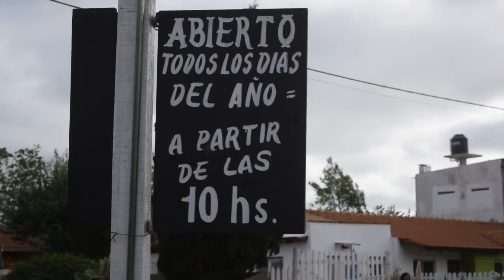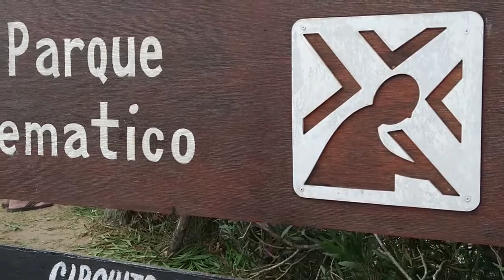Laberinto de Las Toninas, diversión para todos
El parque temático se encuentra ubicado en Avenida 7 esquina 16 y ofrece diversas opciones para pasar un día diferente.

Turistas de todas las localidades llegan para compartir la aventura del laberinto y, además, disfrutar del descanso en los amplios espacios verdes, espectáculos dentro de la carpa gigante y recorrer el Vía Cruces, la Caverna Mariana y la Gruta de San Cayetano.

Todo esto y mucho más se puede encontrar en este parque temático de Las Toninas.